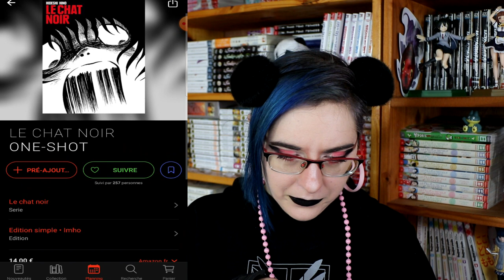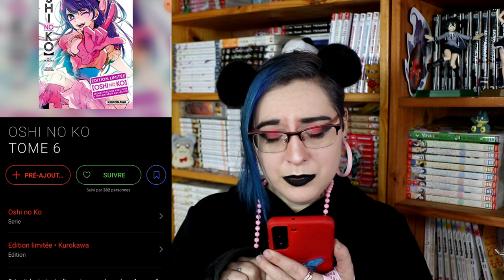les séries qui commencent et se terminent en février 2023